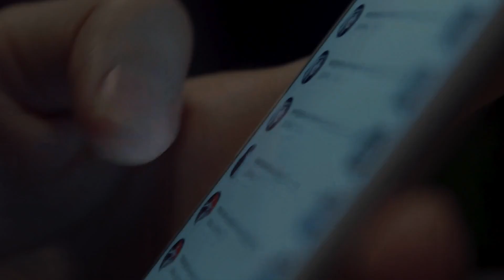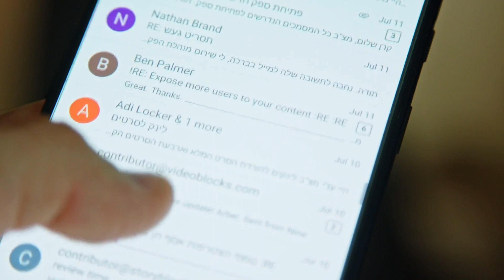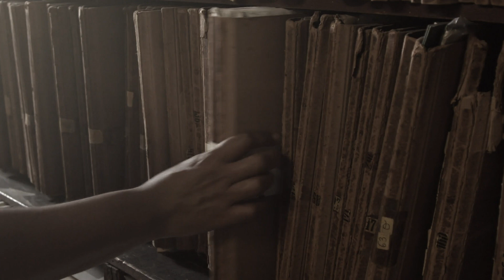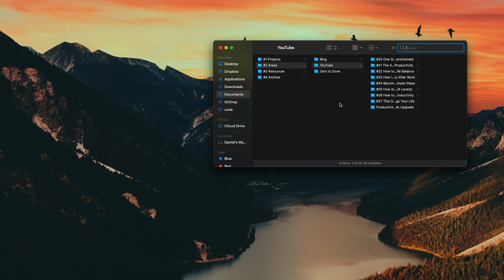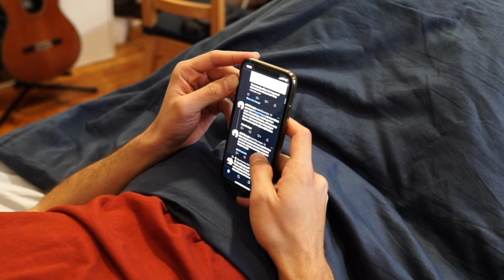How I Became a Digital Minimalist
How to become a digital minimalist so you can improve your relationship with technology.

Timestamps
00:00 Intro
01:30 Delete
03:47 Organize
06:25 Focus
08:55 Digital Minimalism

HOW I RECORD MY VIDEOS:
Camera - Sony Alpha a6000
Lens - Sigma 16mm f/1.4
Monitor - Feelworld FW568 5.5 inch
Tripod - K&F Concept 70"/177cm
Apple iPhone X
🎙  Audio
Microphone - Rode VideoMicPro
External Recorder - Zoom H5
💡  Lightning
Key Light - Godox SL-60W
Softbox - Neewer Hexadecagon 36''

WHO AM I:
I'm Dan. I make videos about productivity, personal development, and lifestyle design. Every Monday, I send out an exclusive email with the five coolest things I’ve found (or explored) that week. I'd love for you to join

GET IN TOUCH:
If you’d like to talk, I’d love to hear from you. I try my best to reply to things but there sadly aren't enough hours in the day to respond to everyone 😭